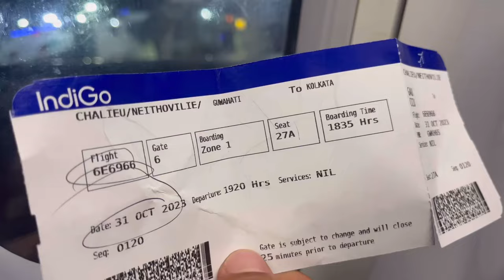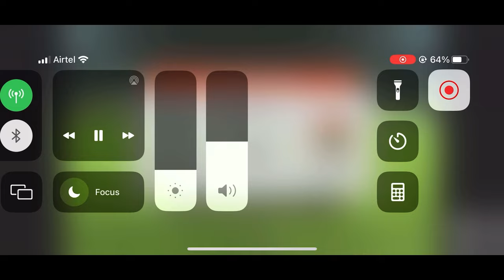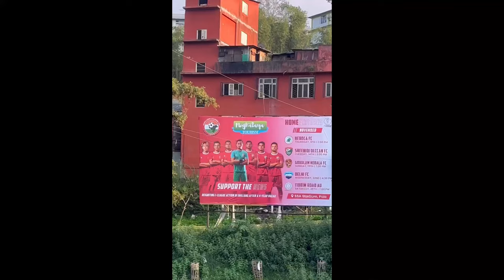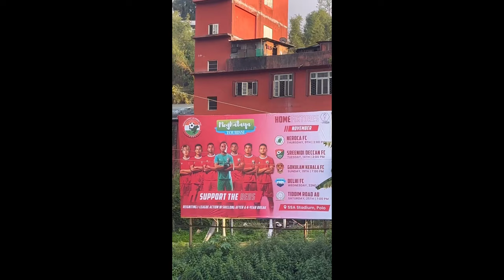Ileague Journey begin once again after four years, Shillong Lajong FC versus Mohammedan Sc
Video credit to @ILeagueOfficialTV